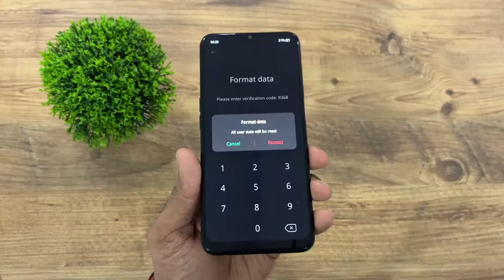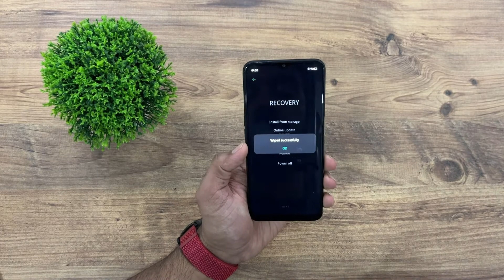Realme 6i Nasıl Format Atılır - Hard Reset